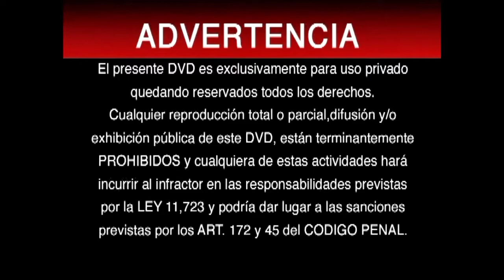Inicio DVD La Venganza del Dragón 2011 (Argentina)